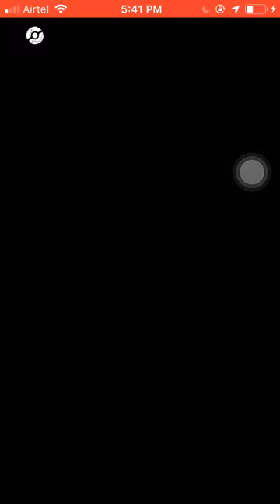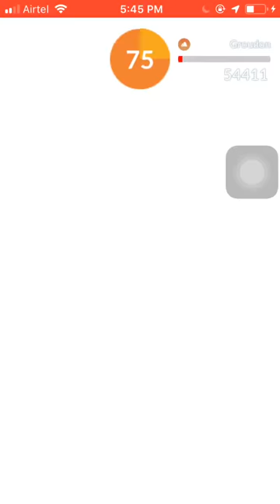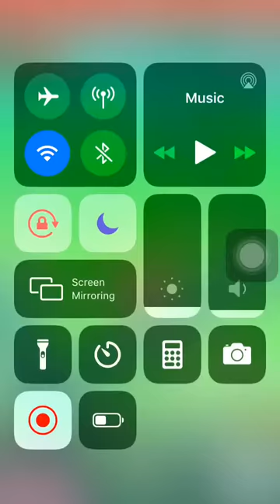4 July 2019